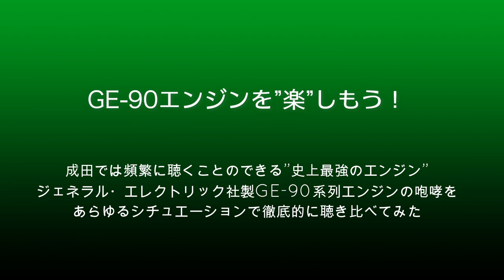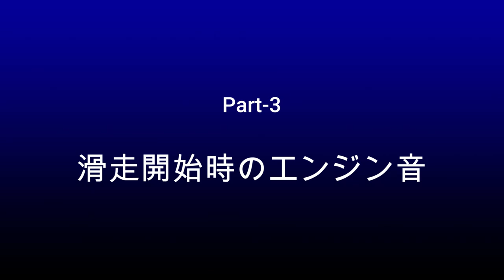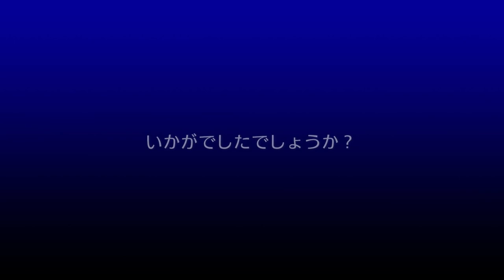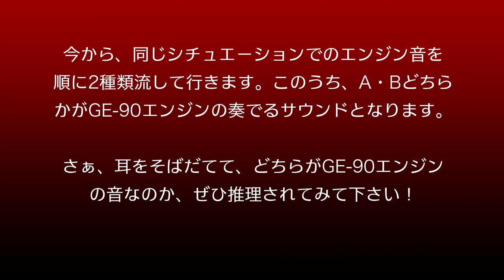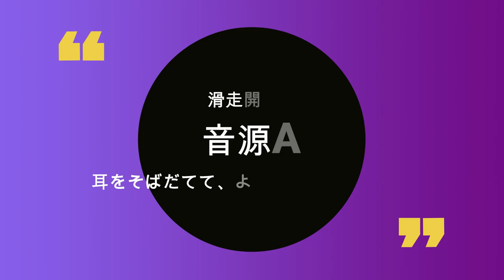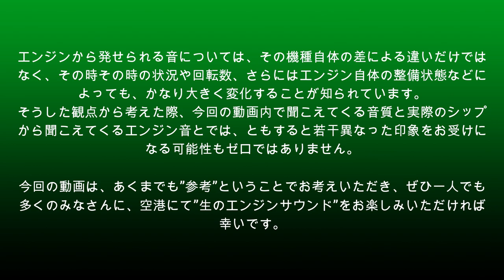【成田空港】超ハイパワー！驚異のGE-90エンジン徹底聴き比べ！エンジン音の違いがわかってしまえば、飛行機を眺めることはこんなにも面白い！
連日、成田の空を行き交っている色とりどりの飛行機たち・・・。そうした彼らの姿をいろいろと比較しながら眺める時間というのも本当に楽しいことではありますが、そうした飛行機たちがそれぞれに発している”音”を聴き比べて楽しむというのも、大きな楽しみ方の1つではないかと思います。ただ「みんな同じ音に聞こえて、どれがどれだか全然わからない！」とおっしゃる方がいらっしゃるというのも・・・事実。そこで今回は、そんな「音ビギナー」の方でも成田の空をお楽しみいただけるようになるよう”音の特集”を作ってみることにしました。
この動画では、成田で耳にできる代表的なエンジンの1つであり、主にボーイング777-300ERなどに搭載されている、世界最大級のパワーと大きさを誇るジェネラル・エレクトリック社製GE-90エンジンをメインに取り上げ、様々なシチュエーションで聴くことのできるサウンドを徹底的に聴きまくってみよう・・・という、そんなコンセプトでございます。そうしたエンジン音の違いをまったくわからないような方であっても、この動画を繰り返し2〜3度ご覧いただければ、きっと何か1つでも”違い”がわかっていただけるようになるだろうと思い・・・いや、願っております。
確かに、いきなりすべてのエンジンの違いがわかるようにはなれないかも知れませんが、そのうちの1つでも聴き分けられるようになれば、それだけでも、空港に行く楽しみはグーンと倍増することでしょう。よく、水族館の職員が「飼育しているペンギン1匹1匹の顔は、カンペキに全部わかっている」というお話をされているのを耳にしますが、全部の違いはわからなくても、たった1匹でもその違いがわかることができれば、もうそれだけで、ペンギンのコーナーに行く楽しみは倍増しますものね。それと同じで、様々なエンジン音が縦横無尽に飛び交う成田の景色の中で、遠くからさり気なく聞こえてくる音の中から、もし、GE-90エンジンの”咆哮”を拾い出すことができたなら・・・もう、それだけでなんだかとっても嬉しい気持ちになっていただけるのではないかと思えてなりません。
今回、そんな想いで様々な映像素材を拾い集め、動画を制作していたのでございますが、編集を進めているうちに「ただただ”音”を集めてみるだけでは、お楽しみいただけないのでは？」ということに気づきました。そこで思いついたのが”チェックテスト”を作ってみること・・・（笑）。せっかくご覧下さっている方に少しでもお楽しみいただけますよう、動画の後半に3問ほど、”音当て”のチェックテストを用意させていただいております。映像をカットした音源だけをお聴きいただき、GE-90エンジンの音がどちらかをお当ていただく・・・というポンコツな企画（苦笑）。もちろん、音ビギナーの方はもちろんのこと、日ごろから徹底的にエンジンサウンドを聴き込み、全エンジンの違いをズバッと当てられるような”猛者”の方であっても、思わず「ニヤリ」としていただき、少しでも多くの方々にお楽しみいただけますよう、音源選びにはちょっと工夫をさせていただいておりますので、おヒマな折にでもお楽しみいただければ、本当に嬉しいことでございます。
いろいろと詰め込み過ぎましたせいで、ちょっと長い動画となってしまいましたが、この動画をご覧いただいた方のうち、ほんのお一人でも「あぁ、成田へ行って”ナマ”の音を聴きたいなぁ」と思っていただけましたなら、そりゃあもうそれだけで、充分にありがたいことでございます。

なお、BGMがお嫌いな方にも楽しんでいただけるよう制作しておりますBGMカット版でございますが、今回はエンジンサウンドの世界を楽しんでいただく動画でございます関係で、イントロおよびアウトロ部の1〜2分ずつを除き、BGM自体を挿入してございません。そのため、今回はBGMカット版自体を制作いたしませんでした。BGMがお嫌いな方からは「頭とケツにBGM入ってんだから、BGMカット版もちゃんと作れよ！」というご意見をいただきそう（苦笑）ですが、今回は動画の時間が長い関係でデータ量も膨大であり、かなり大変な状況なのも実情でございます。BGMカット版につきましては、今後も新たな動画に併せてきちんと作り続けて参る所存でおりますので、今回はどうかご勘弁をいただきますれば幸いです。